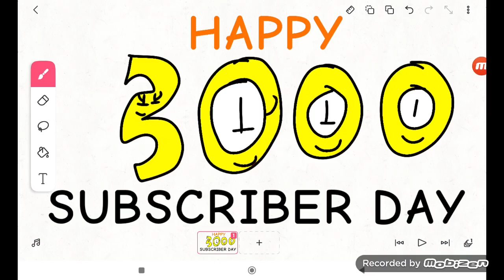Happy 3000 Subscriber Day! (6129 Video)